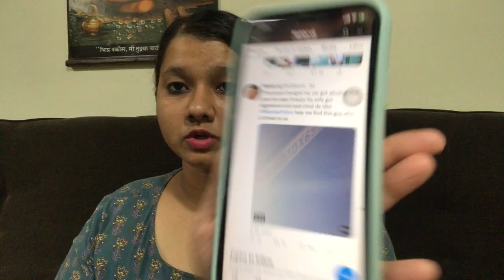Mujhe r*pe threat di gayi...’ Jai Bhanushali ke wife ka shocking bayan!